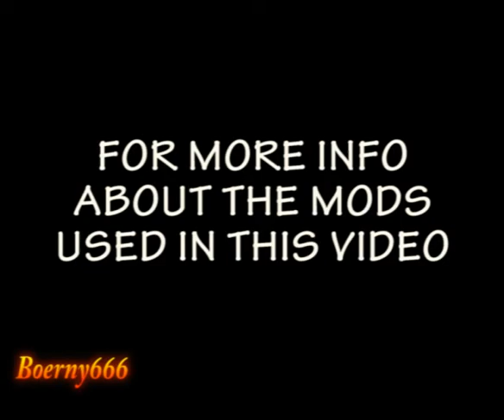GRID "DERBY WARS" HighQuality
Crashes , smashes and many more actionpacked captures from the upcomeing Derby Raceseason worldwide , powered by GridJointCommunity :-).